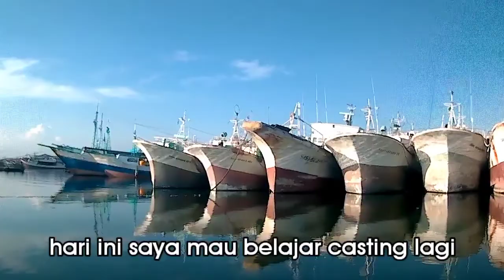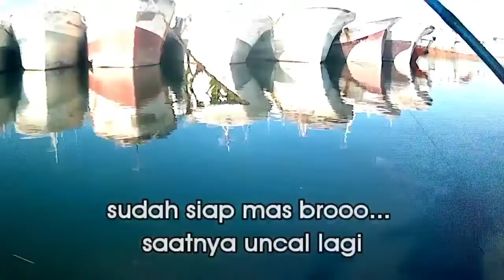sambaran dahsyat barakuda || Mancing di pinggir pantai bali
Hallo Mas Broooo!
Di Kesempatan Kali Ini Wan Doit Akan Mancing di nggir Pantai bali dan akhirnya saya dapat sambaran dahsyat penghuni benoa
untuk Lebih Jelasnya Tonton Saja Videonya

Set Tackle:
-Rod sougayilang repaint
-Reel fugu kenta 1000
-Line sougayilang 0,6
-Lider senar damil 10lb
-Lure pentil,minnow,flutter stick handmade,Microjig 10g